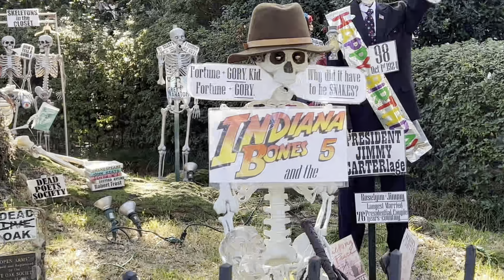Anne Rice's Gravesite & Halloween houses in New Orleans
Took a ride to visit Anne Rice Gravesite. Just in time for Halloween. We also took a ride to visit a few Halloween decorated houses in New Orleans.

If you are new Hello!!! My name is Amanda and this is Moto Curves and Curls. A channel full of motorcycles and travel.

Suggest a topic or ride to make it into a video

Motorcycle: 2019 Harley Davidson Street Glide Special

Bike:
▪️Phone mount
▪️Phone mount Bracket
▪️Quad Lock phone case
▪️Quad Lock mount

The Haunted Concert Hall
Luella Gren

My Pet Daemon
pär

The Friendly Ghost
Arthur Benson